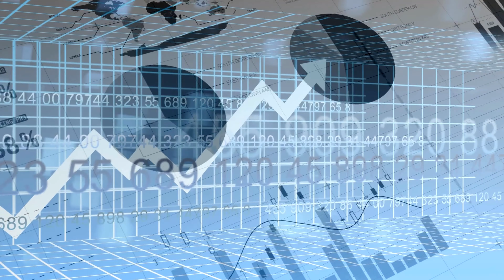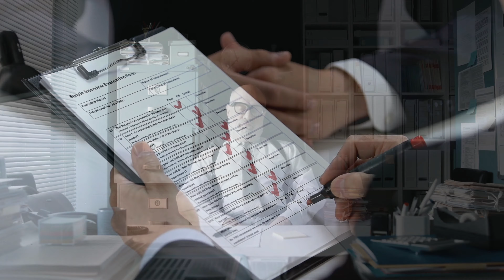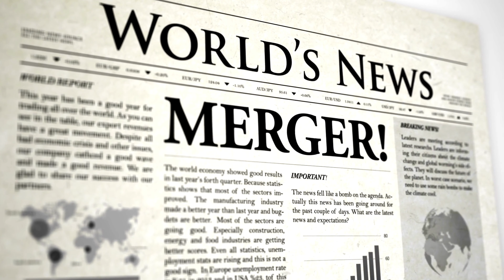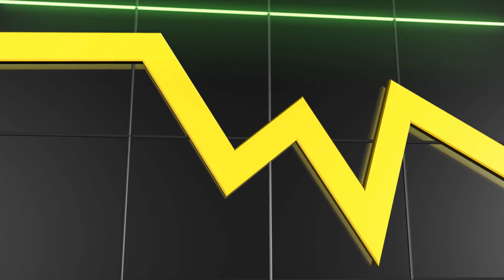Chapter 2 High Efficiency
The growth of corporations and industrialization brought a new area of focus on how to increase production and revenue through efficient workforce management.
One of the first theorists in this field was Fredrick Taylor, who in the 1880s, studied steel factories and their workflows, leading to his theory of scientific management, or Taylorism. This theory aimed to understand how a manufacturing line's processes could become the most efficient, using empirical means to measure standardization, wastes, and best practices.
However, Taylor's disciples, Henry Gantt and Max Weber, who evolved the theory in the 1930s, continued to face theoretical issues as they never fully considered human relations. Around this time, Edward Deming, a statistics professor at NYU, developed his fourteen key principles of management, which emphasized quality and standardization, along with human relations. Although Deming's work was initially disregarded in the US, he spent years in Japan rebuilding the country's infrastructure after World War II, and his work transformed into Total Quality Management (TQM).
In the late 1970s, U.S. Navy contractors adopted Deming's principles and aimed to create an environment of continuous improvement, which caught the attention of other government agencies striving for peak efficiency. In Japan, Toyota also had a similar epiphany in creating the Toyota Production System (TPS), which consisted of fourteen key leadership principles similar to Deming's principles. This later became the Lean movement in the US, a culture of continuous improvement.
Finally, the next wave of management efficiency came in the form of Six Sigma, developed by Motorola engineer Bill Smith in 1980. This philosophy aimed to identify, target, and eliminate manufacturing anomalies using statistical methods. General Electric (GE) used this management tool to dominate multiple markets, increasing their operational efficiency and maximizing profits.
Over the years, management practices have evolved from Taylorism to TQM, Lean, and Six Sigma, with each iteration aimed at increasing efficiency and profits through various means, including standardization, human relations, and statistical methods.
Outsourcing & Automation
In the 1990s, companies took a different approach to reducing costs and maximizing profits by outsourcing production to other countries. With the implementation of the North American Free Trade Agreement in 1994, outsourcing became a popular strategy for companies to take advantage of lower labor costs abroad.
However, outsourcing also brought about logistical challenges and inefficiencies. It was only a temporary solution, and eventually, the trend of manufacturing returning to the United States became evident. This time, however, it would be powered by automation and robotics, eliminating the need for human labor and the associated human factors that can impact efficiency.

The future of manufacturing is no longer a human-driven event. With advancements in technology and automation, we are moving towards a world where peak efficiency will be achieved through the elimination of human factors. The goal of scientific management and the drive for efficiency will continue, but with a new approach, focused on technology and automation.
Knowledge Workers
The mid-twentieth century was characterized by a clear separation between blue-collar and white-collar jobs. People either worked with their hands or worked behind a desk. In 1959, Peter Drucker introduced the term "knowledge worker" in his book "The Landmarks of Tomorrow". He defined these workers as people who think for a living, such as doctors, lawyers, accountants, and architects. These were jobs that required creative thought and unique insights.
With the progress of time and the evolution of work, more jobs shifted from manual to office work. A new classification emerged, one that is neither blue-collar nor knowledge work: white-collar manufacturing. These are office jobs that are process-driven and repetitive and have limited opportunities for independent judgment. In many cases, these roles are considered knowledge worker positions, but management structures have limited their judgment through centralized control.
Management structures are put in place in white-collar manufacturing to maximize efficiency. Production is monitored, time is measured, and metrics are established to monitor performance. However, this environment can lead to fear among the workforce, as these positions may eventually be outsourced or automated. On the other hand, true knowledge workers are those who apply innovative thought using approaches that cannot be governed by performance metrics. Yet, a standardized metric is applied to knowledge workers, which explains nothing about their effectiveness but also creates an environment that stifles knowledge creation.